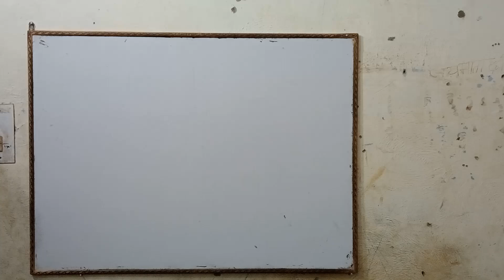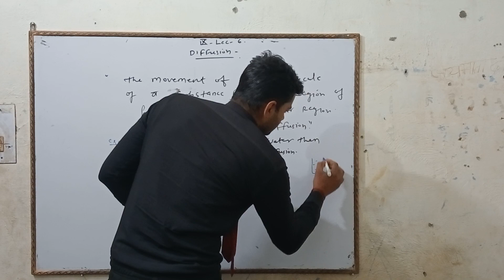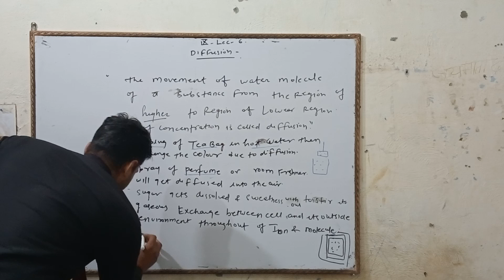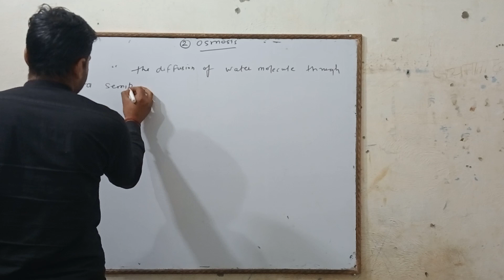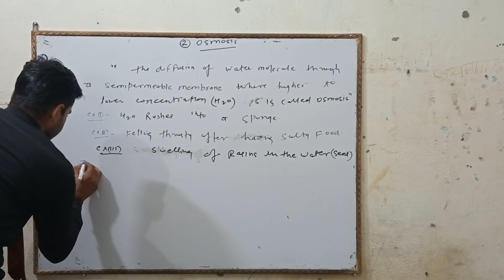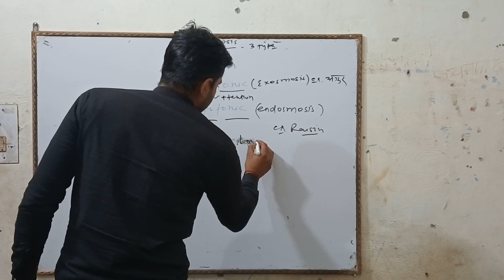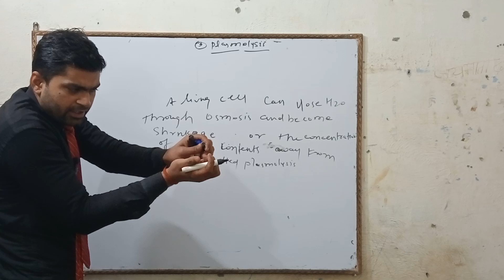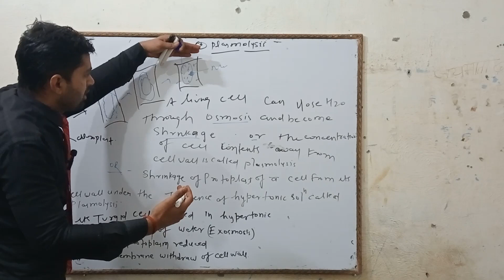Cell::class 9th:The Fundamental unit of Life